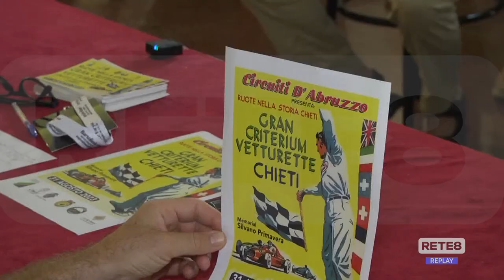Chieti - Presentati i "Circuiti d’Abruzzo"